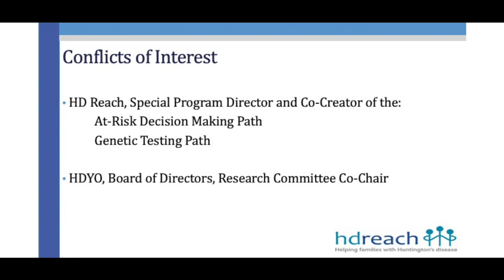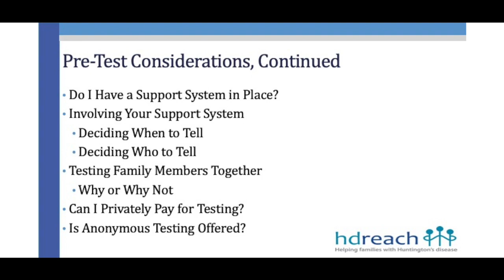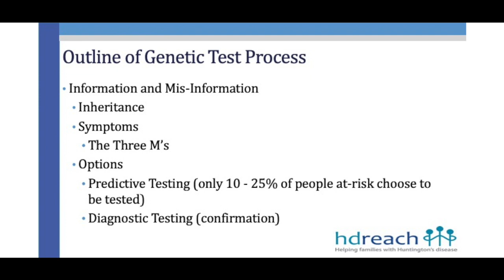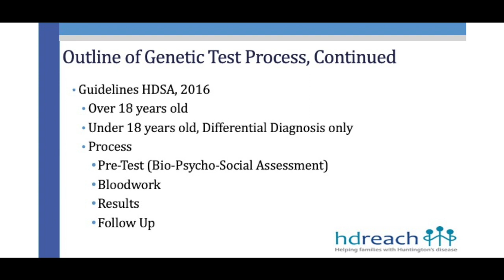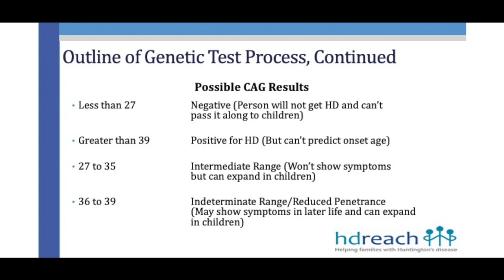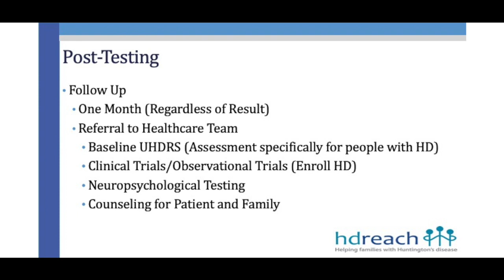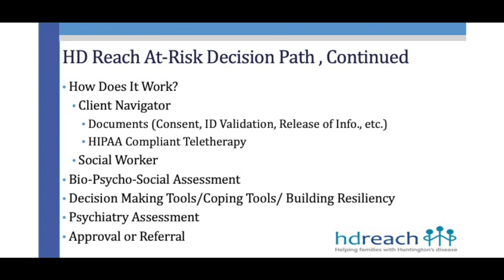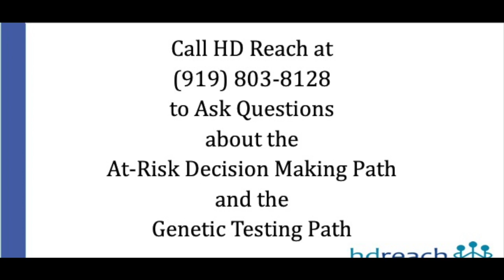Decision Making Process for People Who are At-Risk